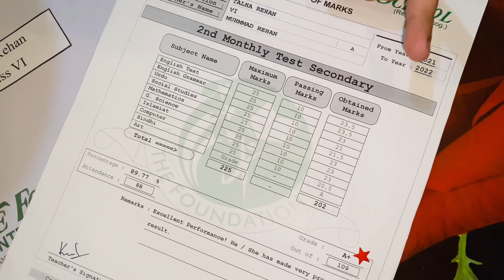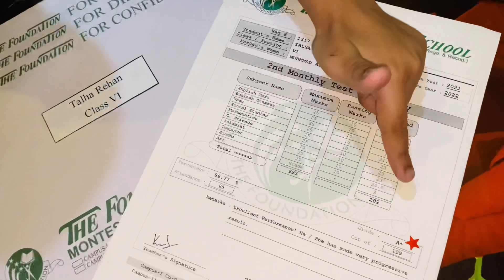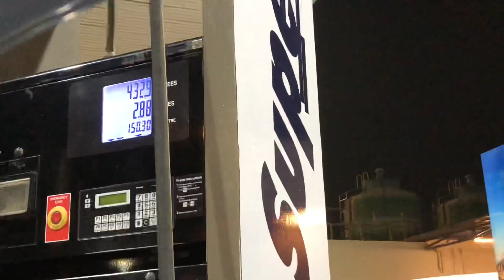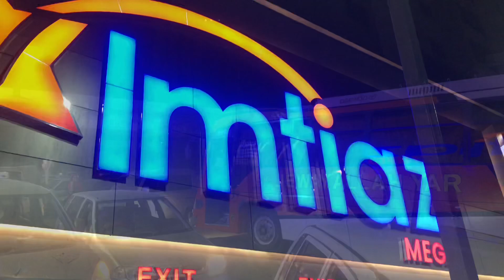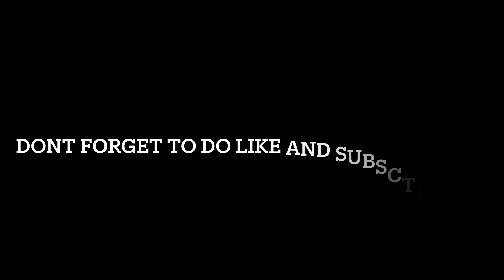Grocery Shopping For Ramadan At Imtiaz Mega Mall😍💃 | My Result Day😲 | Talha Rehan Vlogs | #12✅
Grocery Shopping For Ramazan At Imtiaz Mega Mall😍💃 | My Result Day😲 | Talha Rehan Vlogs | #12✅

Hello Guys Welcome To My Vlog☺️ , Hope

My New target Is To Do 1k subscribers In 1Month So plz keep supporting Me So We will Be Able to do That. ( Thank u )😍

Equipments-

Camera : 11pro max & X
Tripod : zhiyun smooth X
Editing Software : Imovie

Hope To See You By Tommorow IA ( Allah Hafiz )❤️

How to get your channel monetized
How to become famous
Sourav joshi comment
Piyush joshi comment
Flying beast fight
100k views
My first vlog
My first vlog with my father
Kfc
10m views
My first vlog viral kaise kren
My viral first vlog
How to viral your first vlog
How i get 100k views
How to get views
How to complete 4000hr watch time
My first visit
Food vlog
New vlog
Dailyvlogger
My youtube income
Piyush ko bh bike chalani hay
Bike riding
Riding a bike for the first time
My first visit vlog
Vlog channel kaise grow kren
Sourav joshi commented
My secong vlog
My travel vlog
My vlog
My new vlog
My vlog
My next vlog
My visit vlog
Tricks
Travelling vlog
Daily vlogging
My second vlog on yt
Indians
Lifestyle vlog
My vlog